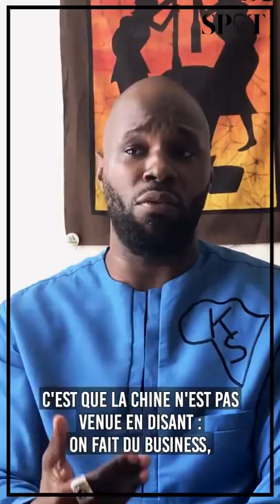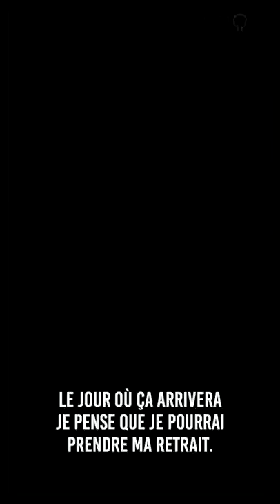Interview sans langue de bois pour Spot Afrique, de Kemi Seba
" Je rêve du jour où l'Afrique connaîtra sa véritable souveraineté"